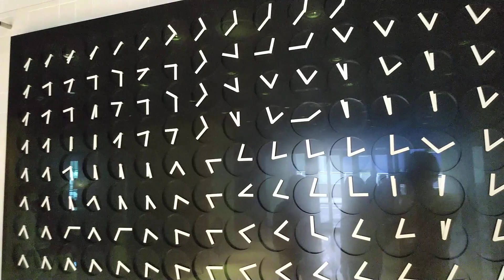Gran Reloj ultramoderno. Modern big Funny clock